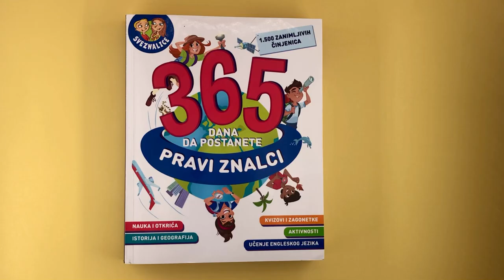„365 dana da postanete pravi znalci“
Čitajte ovu knjigu prateći dane u godini i svakog dana naučite nešto novo! Knjiga 365 dana da postanete pravi znalci sadrži 365 strana sa zanimljivim informacijama. Naučite 1.500 činjenica i zabavite se svaki dan!

Gomila zanimljivosti čeka vas na svakoj strani – događaji koji su obeležili taj datum, informacije iz različitih oblasti, kalendar sa istaknutim praznicima, vicevi, zabavne mozgalice, učenje engleskog jezika na dnevnom niovu...

Čitajte o važnim istorijskim dešavanjima, zanimljivim običajima na određeni dan, ljudima i izumima koji su menjali svet, ljudskom telu, prirodi. Usput se zabavite urnebesnim vicevima koji unose zabavu u učenje i kreativnim „Uradi sam“ predlozima.

Otvorite po jednu stranu ove knjige svakog dana u godini i za 365 dana postaćete pravi znalci! Otkrijte lak i zabavan način da se nauči mnogo zanimljivih činjenica iz istorije, nauke i sveta oko nas!